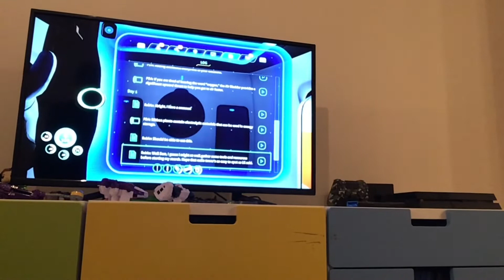Subnautica below zero ep 2 and lightsaber practice